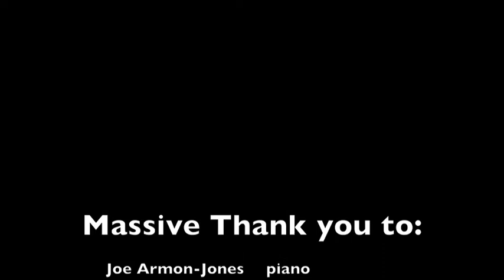Lullaby of Birdland - Ami Oprenova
This is a video from a jazz course concert in Oxford!
many thanks to the lovely trio :
Joe Armon-Jones - piano
Tom Dring - bass
Chris Wilcox - drums